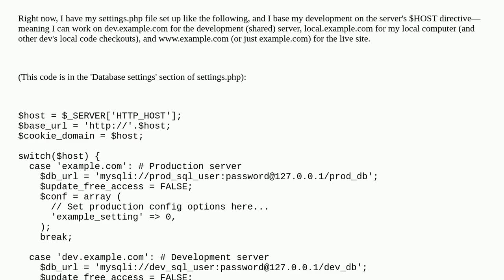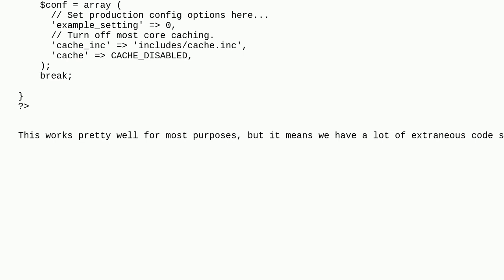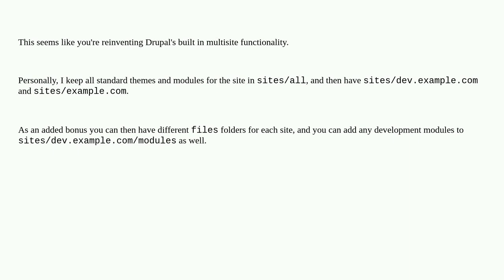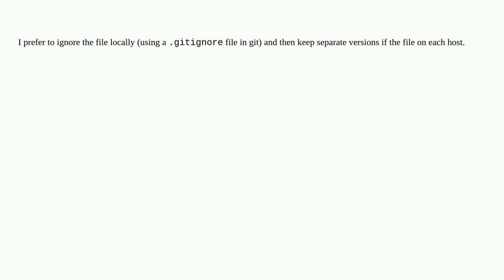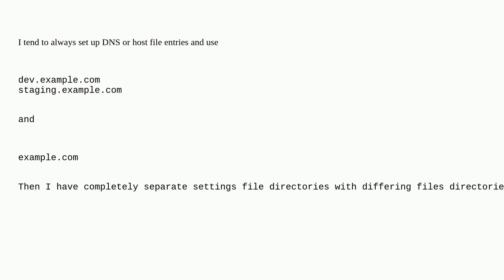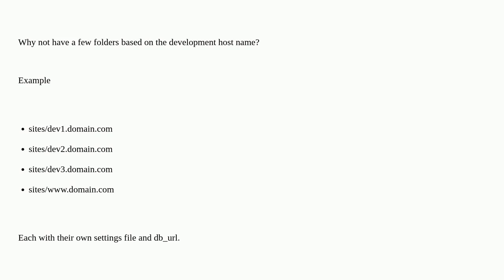Drupal: Suggestions for settings.php - Local dev, Development server, Live server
Suggestions for settings.php - Local dev, Development server, Live server

A special thanks goes out to the awesome community

  staging workflows configuration